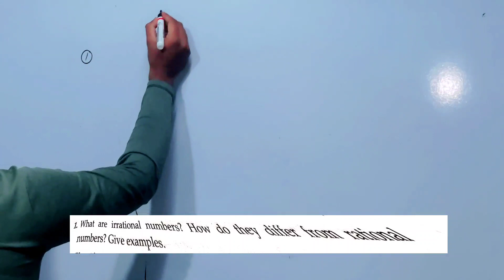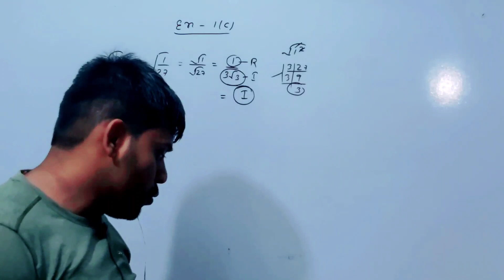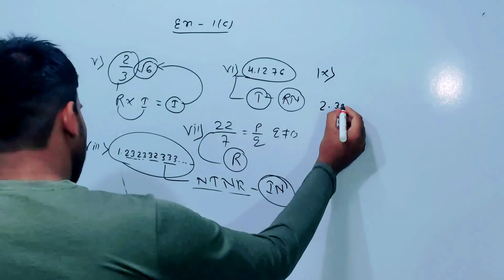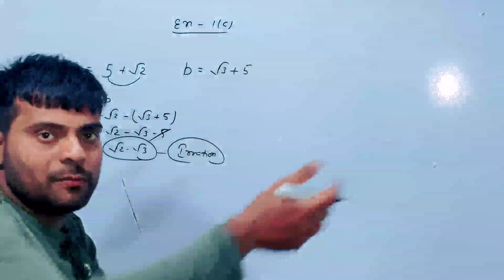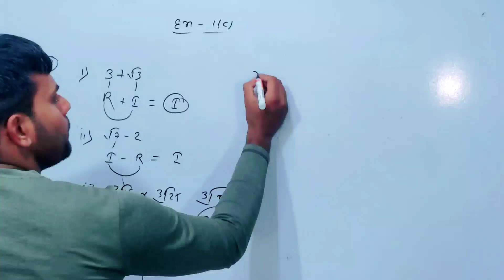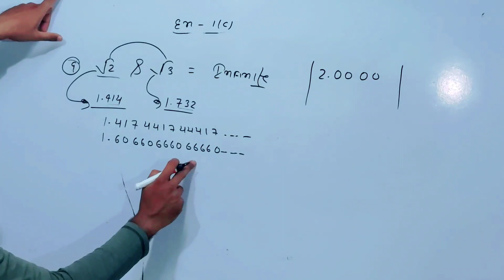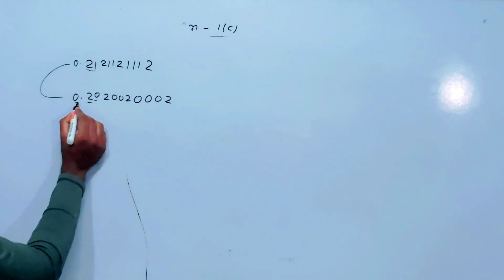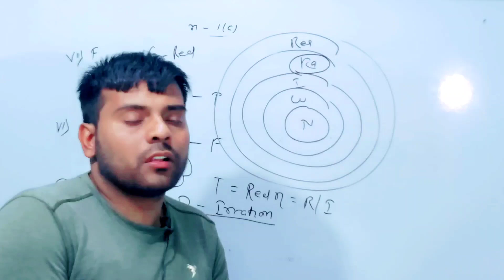solution of 1c class 9 solution class 9